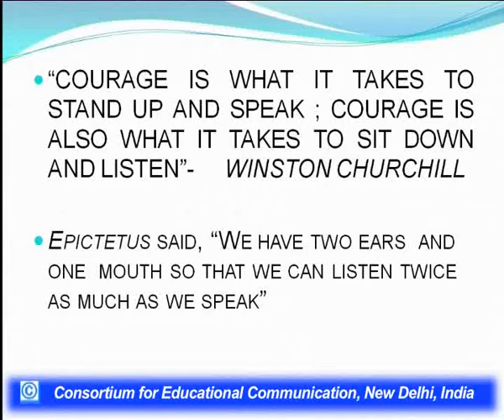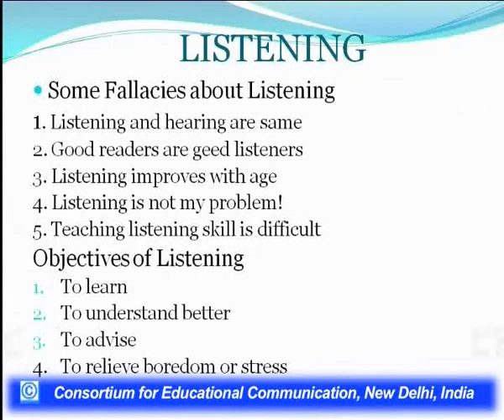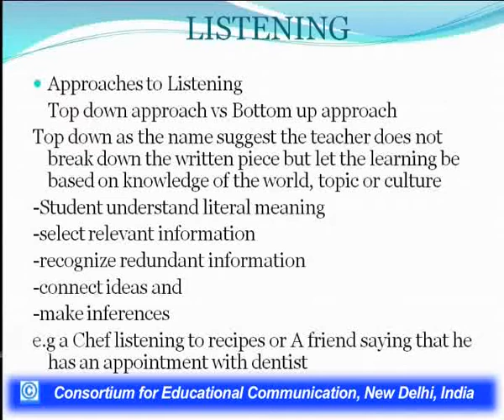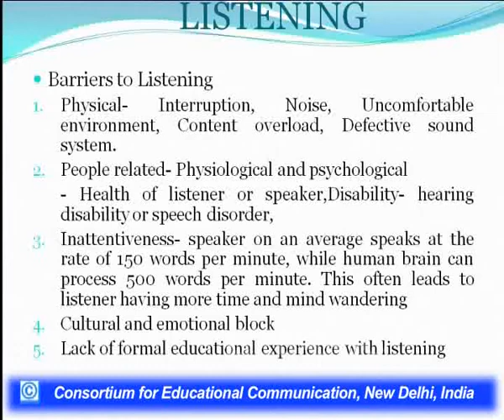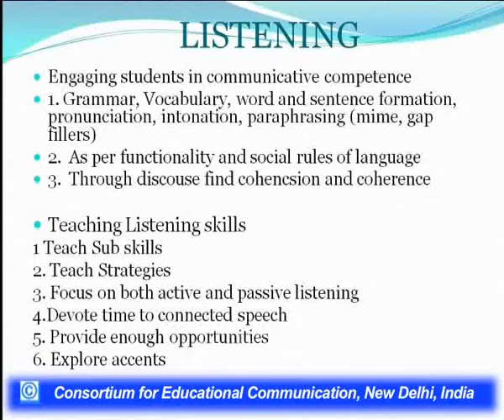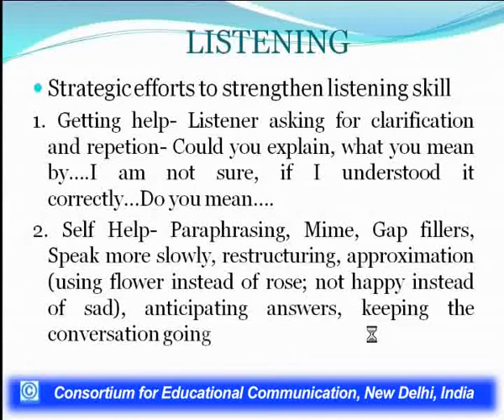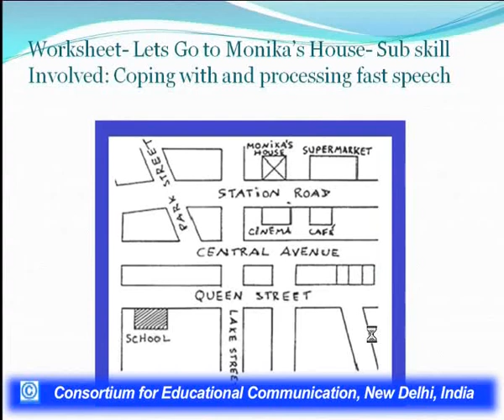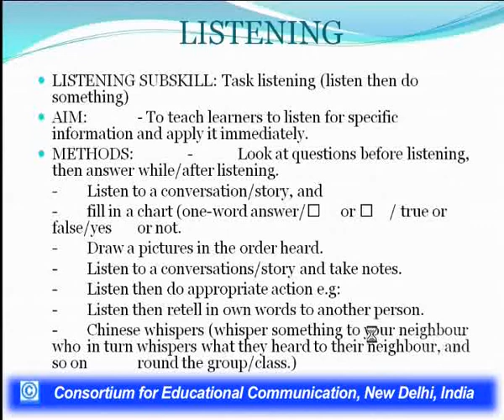Communication Skills : Listening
This Lecture talks about Communication Skills : Listening